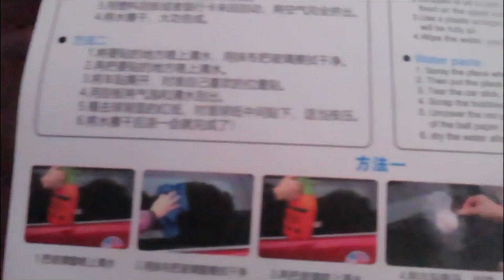I Told Deontray We Broke The Car Window To See His Reaction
watch it all the way through!